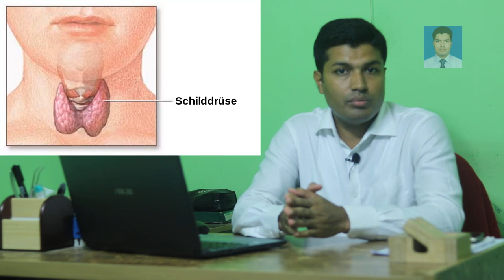হঠাৎ করে ওজন কমার কারণ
হঠাৎ ওজন কমে যাওয়া স্বাস্থ্যের জন্য ঝুঁকিপূর্ণ। জানুন ওজন কমে কি কি কারনে। দেখুন, সবার জন্য শেয়ার করুন।